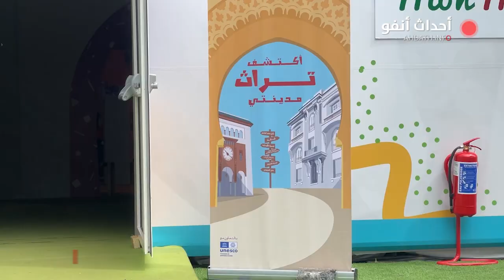موسيقى ورسم وحكي لتقريب الأطفال من تراث المغرب